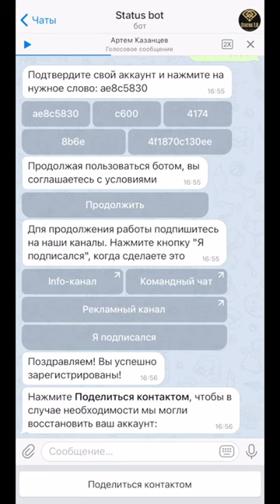НОВИНКА! Status7 0 , Обзор STATUS BOT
Регистрация
КОШЕЛЁК payeer.
Perfect Money (Перфект Мани).
обменник Magnetic Exchange
регистр.
постепенно будут добавляться новые краны.
Мои дополнительные ютуб каналы
payeer P34908762
BTC 1G7QLPFMH5nGZxk4jEWpeT3PptyuSgtp9u
LTC MF4XjNqBaJbgu6meZhXBkUgpWQTC4vM66x
DOGE DRc7rFJkg91FVVcJJwGF1CBLWbuWHBhWZR
ETH 0xb2AFdf4dCB21206578D001D29445E3fC8FefA45e